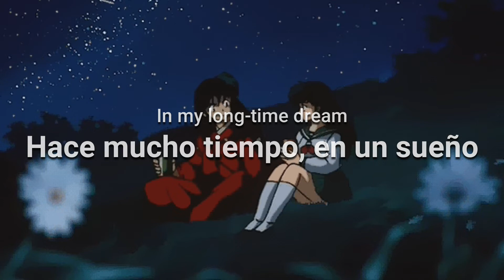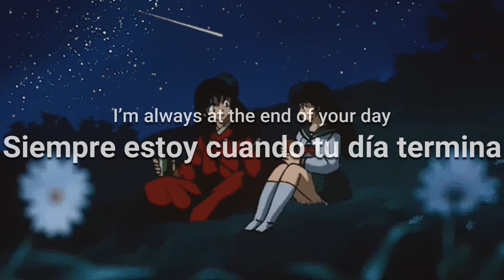[Lyrics | Letra] CHEEZE - Good Night